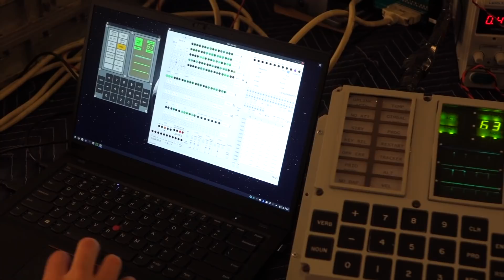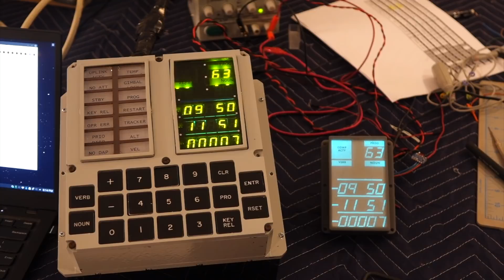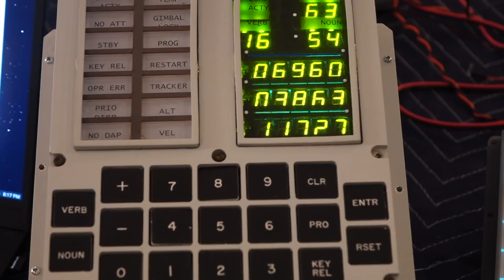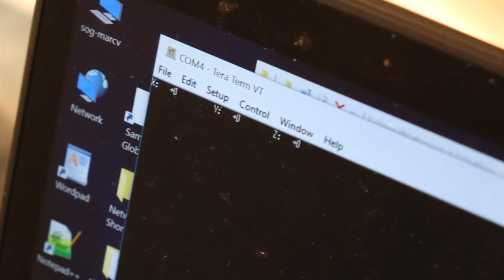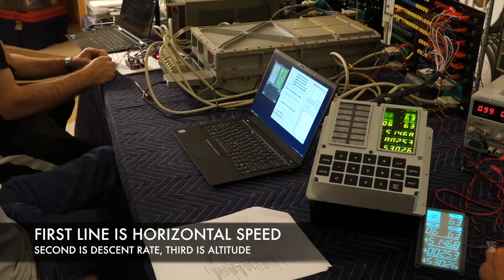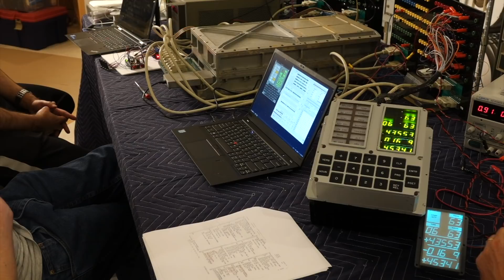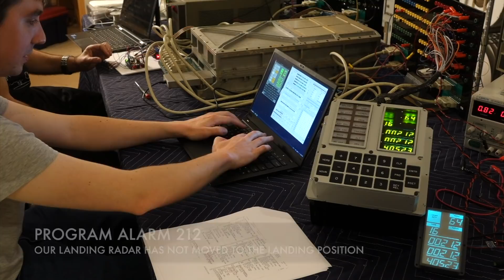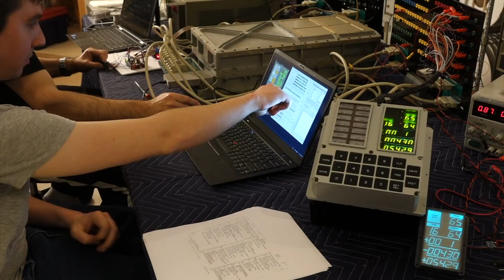Apollo Guidance Computer Part 21: Playing moon landing on our restored AGC!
The repaired AGC should provide us with 1960's best real life video game ever. Thanks to our improvised PIPA accelerometer, we can now trick the AGC into thinking it's flying a LM. We fly through the whole landing  sequence: program P63, braking, P64 approach, and P65 landing. We don't quite fly it in a closed loop as intended, and the landing is soft only in one direction, but that is the hell of a video game.